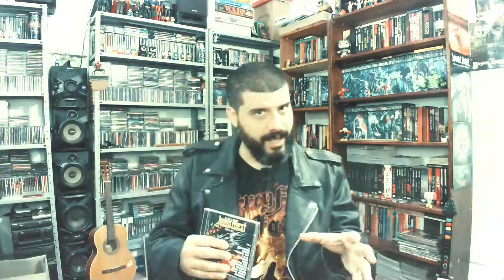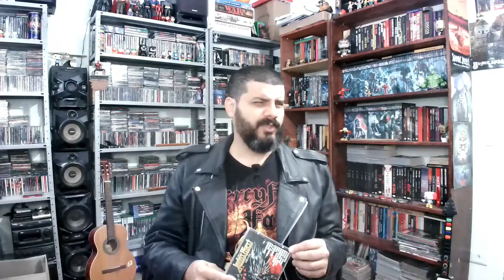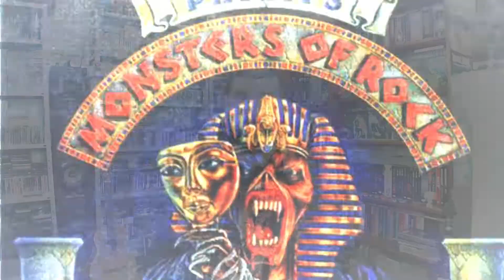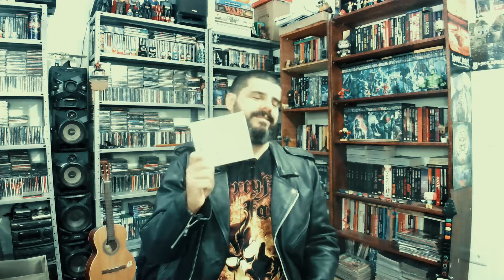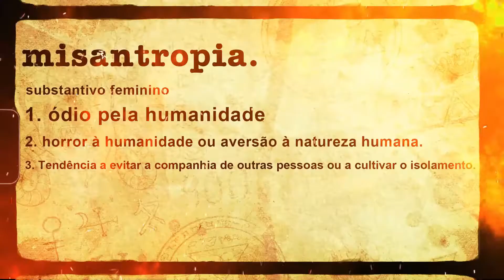Retro.REVIEW - Legends of Metal - A Tribute to Judas Priest - VOL 1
Como eu não canso de dizer: foi nos anos 90 que explodiu a febre dos tributos.  E na minha humilde opinião, já que todo o conteúdo do canal é baseado em minha humilde opinião, o tributo ao Judas Priest lançado pela Century Media em 1996 é o melhor dos tributos lançado nos anos 90.

Esse tributo é dividido em dois volumes.  O primeiro volume com 12 músicas e logicamente 12 bandas, já o segundo com 13 músicas.
 Você deve estar se perguntando: As músicas se repetem? Só uma música: The Ripper, que no primeiro volume é tocada pelo Mercyful Fate de forma magistral e no segundo volume pelo Iced Earth, onde bate uma vergonha alheia do caralho… E não chega nem aos pés da versão do Mercyful Fate.

Tem banda repetida? Mais ou menos: o Gamma Ray, que foi maroto, que cagou, ops…. emplacou no volume I a faixa Victim of Changes com o Kai Hansen cantando. E no volume II - o Gamma Ray toca Exciter, já com Ralf Scheepers no vocal.

Versão americana
Antes de falar propriamente dos discos, vale ressaltar que existe uma versão americana para esse primeiro volume do tributo, com uma leve alteração nas bandas e com a capa vermelha. E existe uma versão com a capa verde também, usando uma chamada “Delivery the Gods”.
Essa versão americana o cd tem a ordem das bandas parecida com a versão européia com o Helloween abrindo os trabalhos.  Não vou me aprofundar nessa versão, só vou citar o que tem de diferente aqui.
A primeira alteração é a ordem das músicas. Constam neste tributo americano as bandas: Helloween, Testament, Fates Warning, Mercyful Fate, Strapping Young Lad com Devin Townsend, Doom Squad, Nevermore, Overkill, Kreator e Iced Earth.

Tributo ao Judas Priest - Volume 1
Esse tributo Volume 1 não é o meu favorito, eu prefiro o volume 2. E nesse tributo quem salva é o Halloween e o Mercyful Fate. As outras versões são muito boas, mas o Halloween e o Mercyful Fate são fenomenais. Nesse primeiro volume temos doze bandas e consequentemente são 12 músicas do Judas Priest sendo executadas.

Conclusão
 Esse primeiro volume do Tributo ao Judas Priest é muito bom, mas ainda assim tem algumas bandas que fizeram covers ao invés de prestar realmente um tributo. E outras figuraram por ali para que a Century Media conseguisse emplacar a banda.
 Mas é Judas Priest não é mesmo? Impossível não cantar cada uma das músicas.